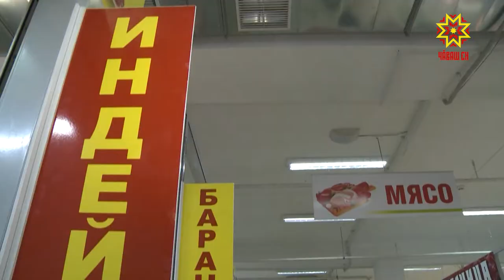«Хевешский» суту-илÿ центрĕ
Малалла тутлă та техĕмлĕ апат ăçта туянмалли пирки каласа парăпăр, эпĕ вара сирĕнпе сывпулашшатăп, чипер юлăр.